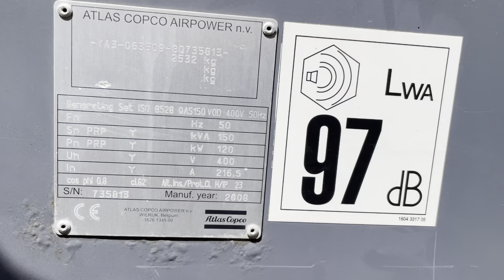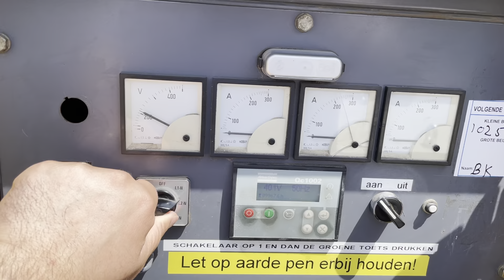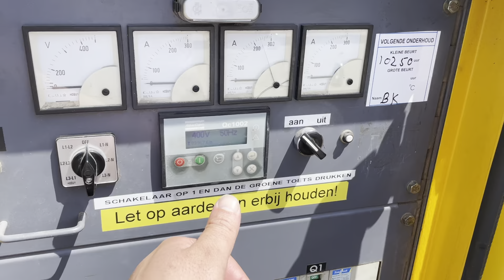Stromaggregat Atlas Copco QAS 150 - Nr. 283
Hersteller : Atlas Copco

Model : QAS 150

Zustand : Sehr gut

Motor : Volvo TAD 731 GE 6 Zylinder Turbo Diesel

Leistung : 120 kW / 150 kVA

RPM : 1500 U/Min.

Frequenz : 50 Hz

Betriebsstunden : 9.967 h

Baujahr : 2008

- Komplett mit Steuerung ( Automatik Start )

- Inkl. Batterien

- Inkl. Dieseltank im Grundrahmen

Abmessung :

- L : 338 cm
- B : 118 cm
- H : 177 cm